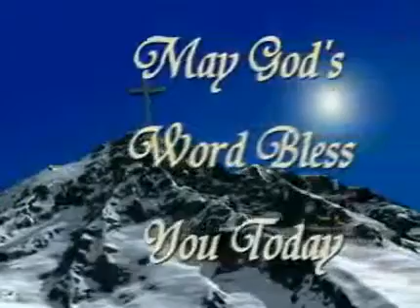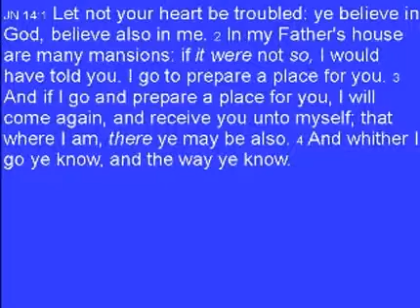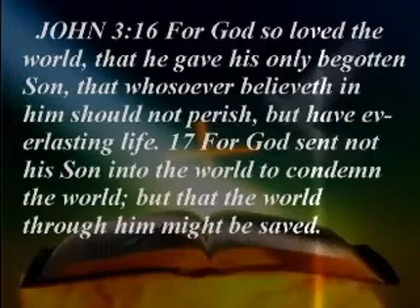Heaven ~ Christian Sermon by Pastor Lee Benton